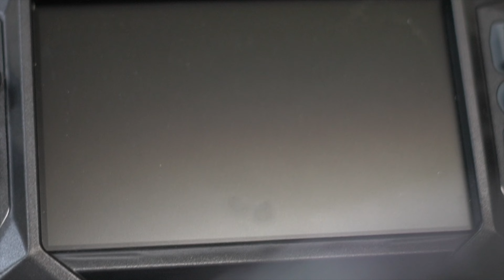2022 Khaos Matryx Slash Build!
I was lucky enough to hit the snow check lotto! My 2022 Khaos Matryx slash showed up just in time for the snow. After a few small personal touches to make it mine its now ready to kick winter off. LET IT SNOW!

-Iceage Bomber rails
-Iceage antistab
-Iceage Hellfire wheels
-Trenchers control arms
-GGB exhaust
-E-sticky custom wrap